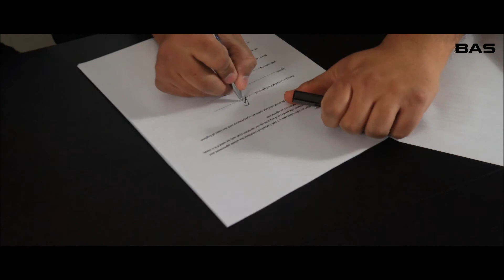BAS / Georgia Elwiss / GE-34 Womens cricket range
We have specially designed and developed the BAS GE-34 women’s cricket equipment range with Georgia Elwiss, England Women's cricketer